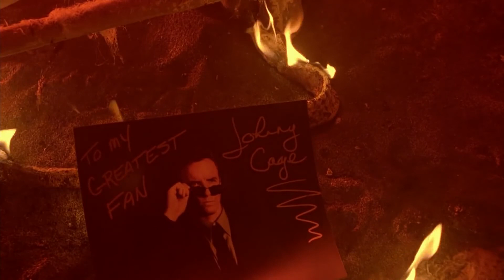Phim Đấu trường sinh tử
| Đấu trường sinh tử |